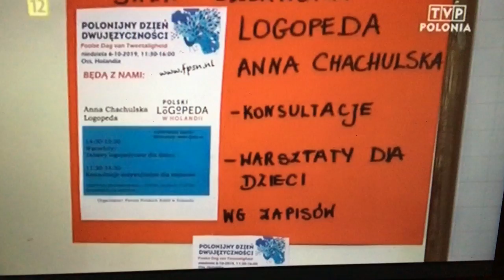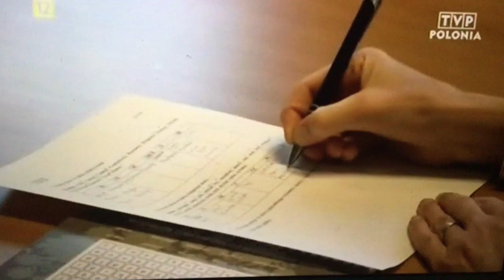Polonijny Dzień Dwujęzyczności w Holandii w programie "Kierunek Zachód"